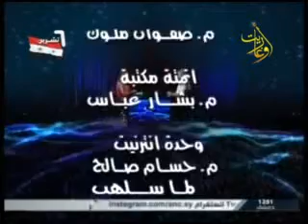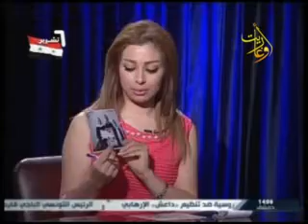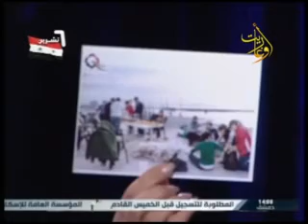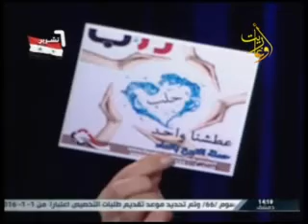قناة اوغاريت برنامج الايادي البيضاء 6 10 2015 عصام ابراهيم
اعداد وتقديم: لينار خضور
الضيف: المحامي عصام ابراهيم
متطوع مشروع درب
اخراج: غياث أحمد